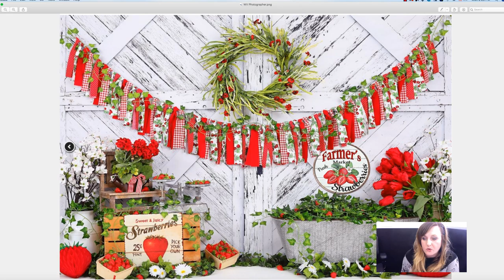Strawberry mini sessions | WV Photographer